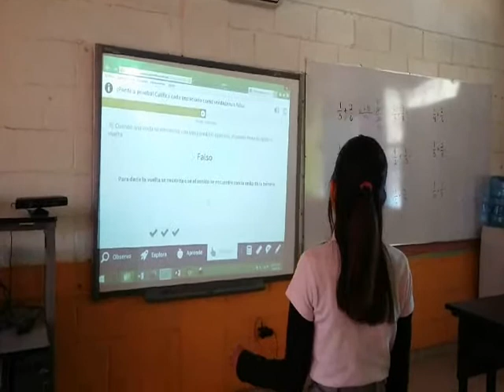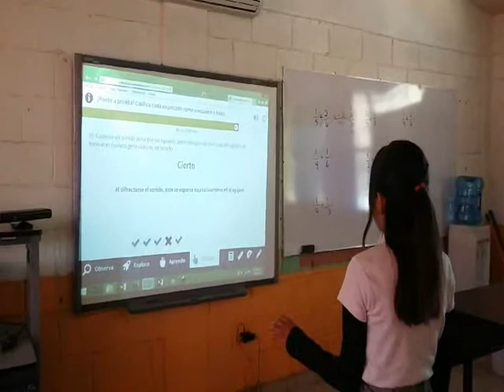kinect-proyecto prometeo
Entra en fase experimental el uso estratégico del Kinect para fortalecer al Proyecto Prometeo y con ello al logro académico de los estudiantes del 5to. Grado de la escuela Rafael Ramírez